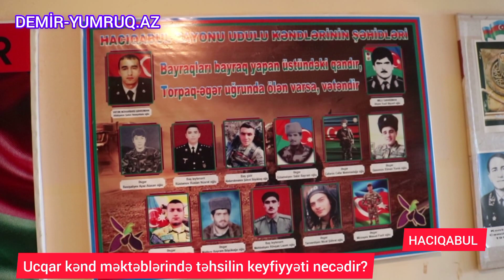Ucqar kənd məktəblərində təhsilin keyfiyyəti necədir?